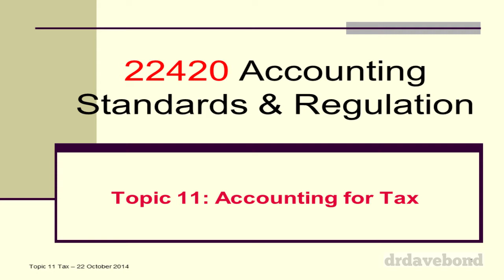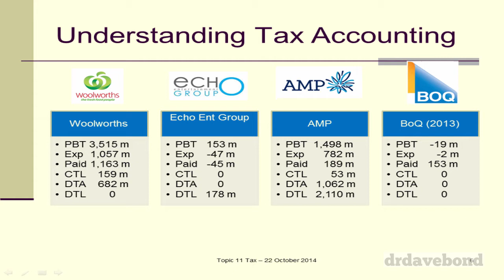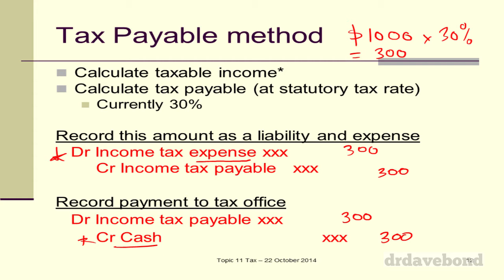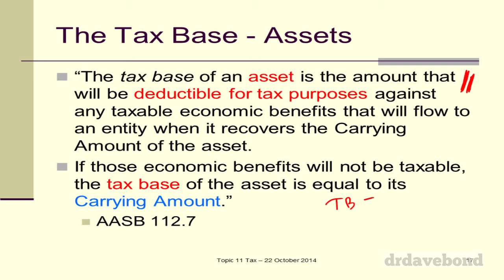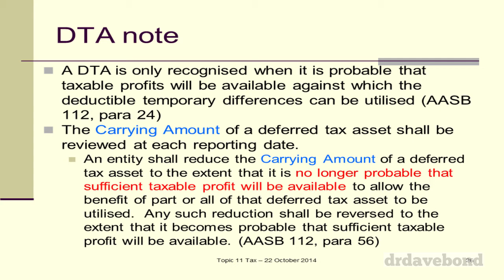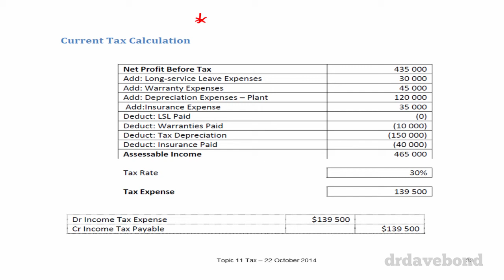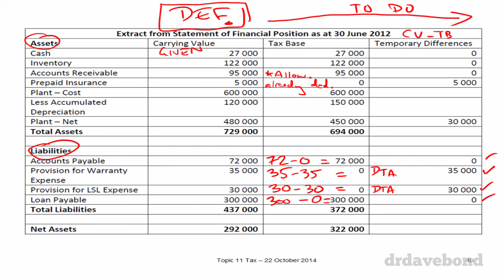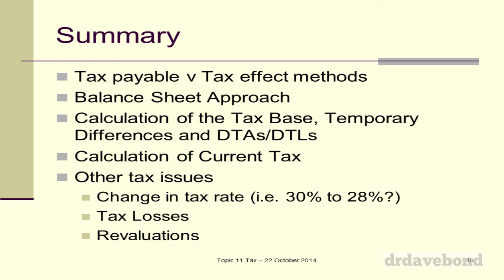Lecture 11 - Accounting for Income Tax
A recording of Lecture 11 of Accounting Standards & Regulations for Spring semester 2014. Provides an overview of accounting for income tax (AASB112).

[Note: please excuse the stretch in the image quality - the video capture had a slight glitch]